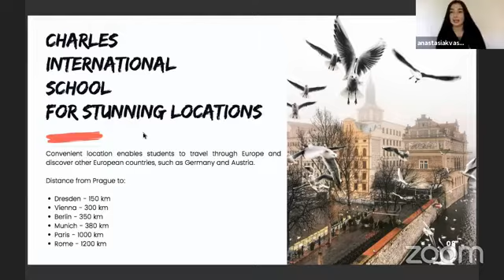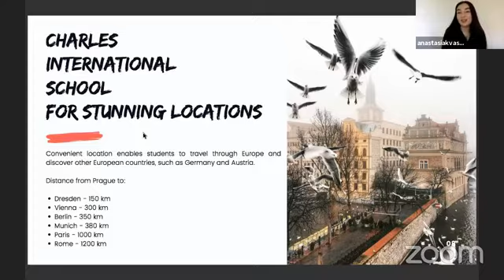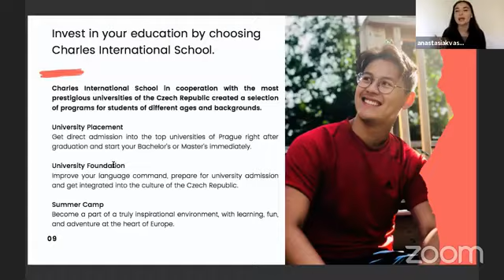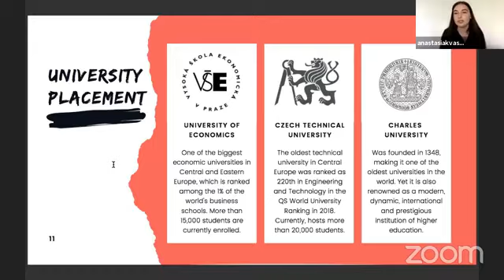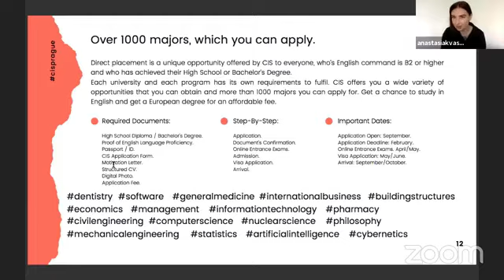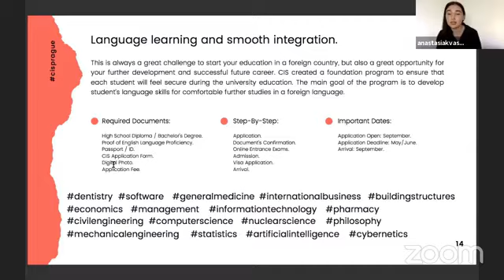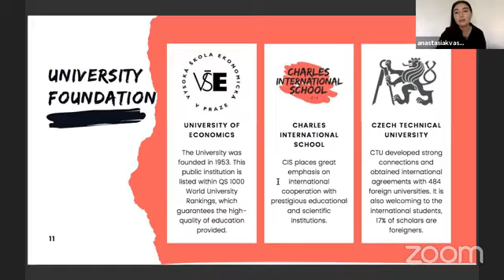Charles International School Prague online session with FES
The Leading Education Consultants in Pakistan
FES Higher Education Consultants Pvt. Ltd. was established with an aim to provide reliable and value-added education consultancy services to students who wish to pursue further education in foreign institutes.